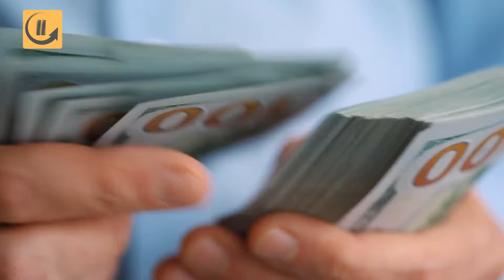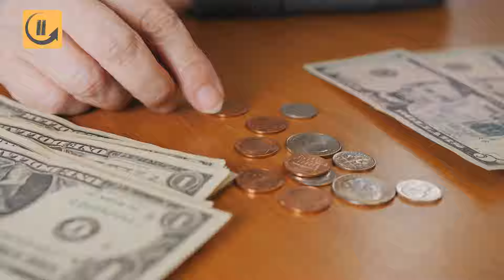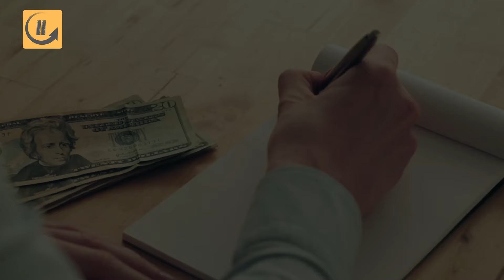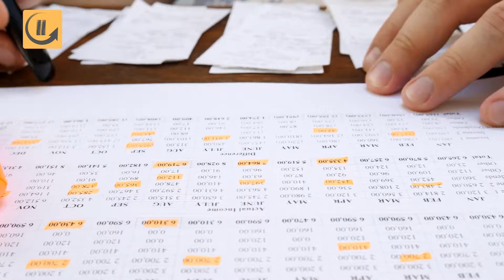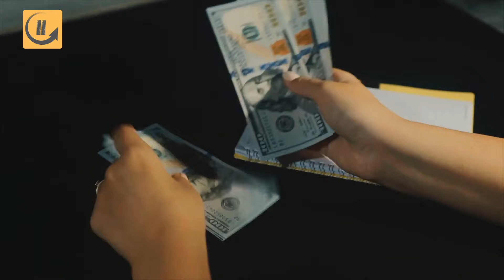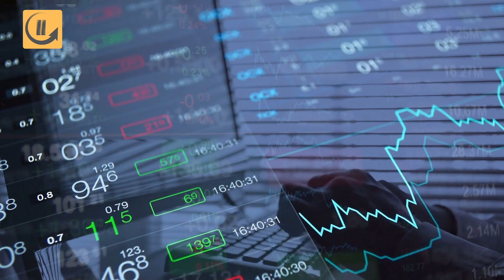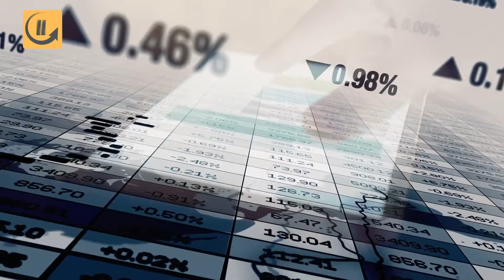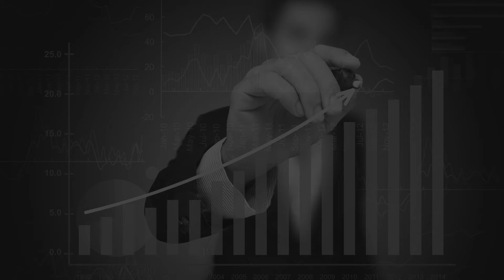6 Psychological Money Saving Tricks | Money Mindset Tricks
6 Psychological Money Saving Tricks | Money Mindset Tricks

Saving money is HARD! But hard is not IMPOSSIBLE.

It all begins with your financial thinking! When you have the appropriate method, changing your money perspective from scarcity to plenty is not difficult. So, how can you 'trick' your mind into saving more money?

In  today’s video, we’ll be diving into 6 psychological money saving tricks that can alter your habits and both consciously and subconsciously save more money at the end of the day. These money mindset trick habits help shape your  mindset around dealing with money and to be better at managing your finances.

We would love to hear your thoughts on what YOU think on today's topic. Do share with us in the comments below.

Investor Info is the # 1 investment and business channel to stay updated on all the most fascinating finance and business information, controversy, and just how it may impact you! We keep you well informed on what's taking place in the market and worldwide economy. We post useful and informative video clips about business ideas, entrepreneurs, patterns, suggestions, strategies, and more!

We focus more on providing the best finance and investment info in order to assist you to succeed in your entrepreneurial journey and to keep you well informed about what's going on in the financial sectors and business scenes globally.

6 Psychological Money Saving Tricks | Money Mindset Tricks